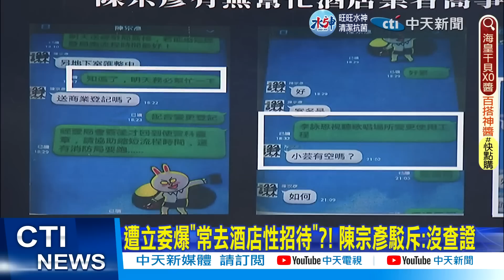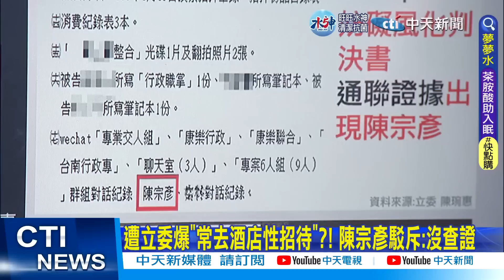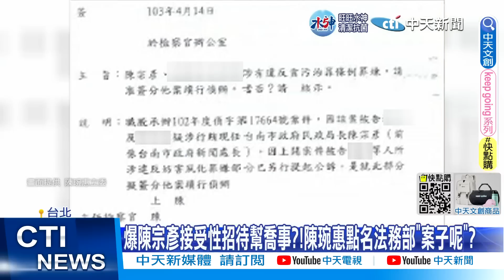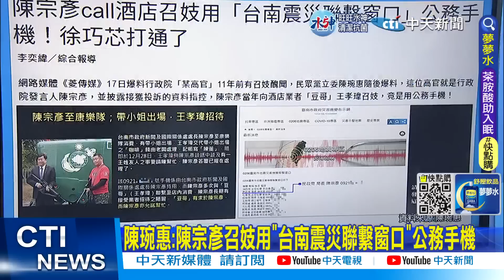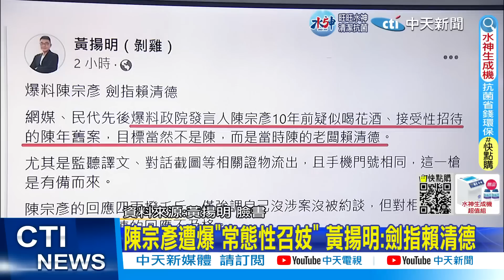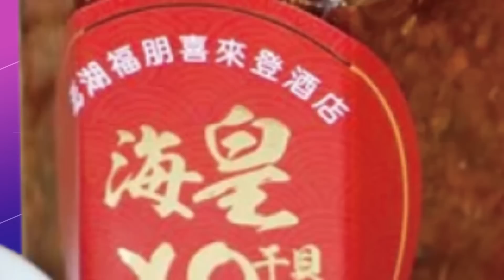【每日必看】陳宗彥涉性招待疑雲請辭獲准 職務由羅秉成暫代｜立委爆"陳宗彥多次接受性招待":他竟說沒去過酒店 20230217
00:00 遭立委爆"常去酒店性招待"?! 陳宗彥駁斥:沒查證
07:05 立委爆"陳宗彥多次接受性招待":他竟說沒去過酒店
07:56 陳琬惠:陳宗彥召妓用"台南震災聯繫窗口"公務手機
08:28 陳宗彥被爆性招待 徐巧芯犀利求證被掛電話
09:56 黨內互打? 網:敢動黃承國?賴嫡系馬上被揭底
10:48 陳宗彥遭爆"常態性召妓" 黃揚明:劍指賴清德
11:21 處理學論.黑金下重手 郭正亮:民進黨內部爆料反制

相關影片:
14分鐘記者會一刀不剪!政院發言人陳宗彥遭爆接受性招待 "小芸有空嗎"照片.簡訊曝光!
不愧徐巧芯! call out陳宗彥直問"你有接受性招待嗎" 陳宗彥回應跳針隨即掛電話｜全程字幕